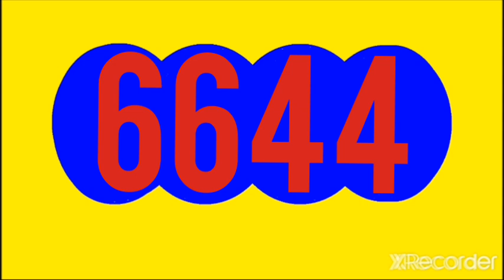Resultado chontico noche HOY Jueves 17 DE noviembre DEL 2022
RESULTADOS SORTEOS DE LOTERIAS Y CHANCES DEL JUEVES 17 NOVIEMBRE  DEL 2022